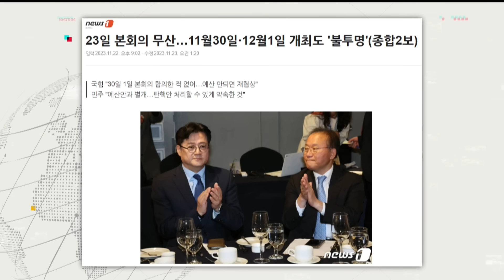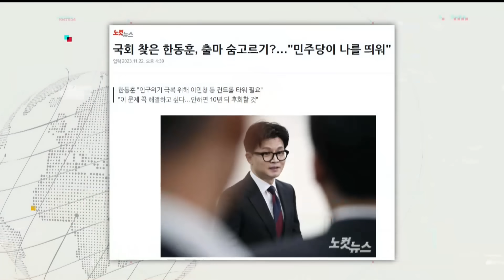한동훈, '이재명 법카 사용 탄핵사유' 주장-조상호 "이재명 기소로 이미 탄핵한 것...서초동발 정계개편하나?"-비위의혹 이정섭 검사-김필성 "특검으로도 힘들다"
이슈삼합에 조상호, 김필성 변호사가 출연해 국회 본회의 무산, 한동훈 차출설, 檢 '비위의혹' 이정섭 강제수사 서두른 속내, '암컷' 발언 최강욱 전 의원 등을 놓고 이야기 나눴습니다.
조상호 변호사는 이정섭 검사 비위의혹과 관련해 "경찰과 검찰 유착 구조가 문제"라며 "경찰이 검찰 가족을 수사할 때 수사방해를 극복할 수 있는 수단을 줘야 한다"고 말했습니다.
김필성 변호사는 한동훈 장관이 국회 세미나에 참석한 것에 대해 "법무부장관으로서 최선을 다하겠다고 하지만 행보를 보면 법무부장관에 큰 관심이 없는 느낌"이 든다며 "이재명 탄핵 이야기 하는 것 자체가 정치적 발언"이라고 꼬집었습니다.

👍👍 이슈삼합: 조상호 김필성 변호사
(조상호)
장차관 출마? 우리동네로 와라
국회해산권? 내각불신임권 달라
출구 하나 석수역, 불편 아닌 안전 문제
23일 본회의 무산, 쌍특검법 30일 처리 문제없다
한동훈이 이재명 탄핵? 이미 정치인 탄압 자행
‘3대 싸가지’ 한동훈, 팬덤 가져도 민심 어려워
‘처남댁 폭로’ 전형적인 검사 비리, 특검해야
김기현의 빅텐트, 이상민+조정훈인가

(김필성)
이동관 국회해산권 거론, 민주당이었다면
여권 내 국회해산권 도입 여론 상당해
한동훈, 지역소멸 세미나 왜 갔나
한동훈, 법무부장관 업무에 관심없는 듯
한동훈의 연일 선정적 발언, 법률적 여부 무관
이준석, 댓글다는 방식으론 자기 정치 못해
이름만 남은 공수처, 특검으론 처남 마약사건 해결 못해
‘최강욱 암컷’ 무엇을 말하는가 vs 어떻게 말하는가
이상민이 국힘에 기웃대는 이유, 결국 공천권

감사합니다.